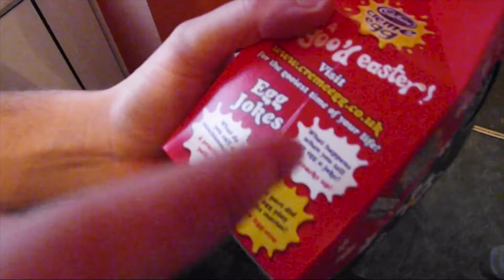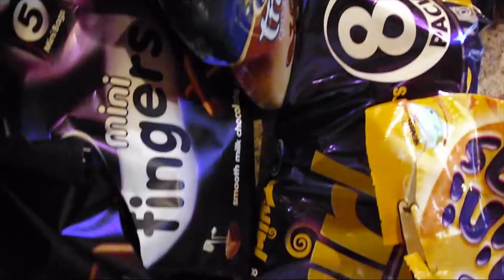E p i c U b e r E a s t e r E g g | 2 0 1 3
Pat To The Past 📼
Episode 15: 'Epic Lunch Time E5 - Epic Uber Easter Egg' from 2013.

Directed & Edited by: Pat
Camera: Sean & Matt Pritchard, Pat
Starring: Matt & Sean Pritchard, Pat, Callum Jepson, Alex Brown, Aki

Camera: Fujifilm Finepix S

Intro Theme by Sam Bowers.